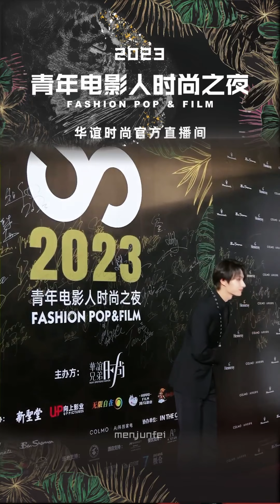230608 JUN FASHION POP & FILM event RED CARPET & INTERVIEW